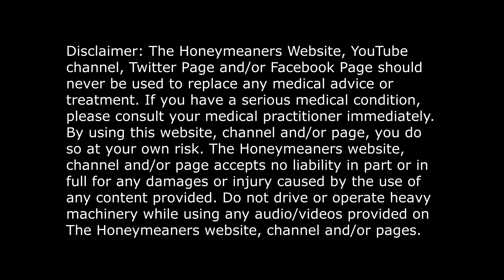Laugh, Learn, and Ask Wilma: Hilarious Sofa, Fish, and Massage Banter!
In this entertaining episode of the panel discussion, Ebony, Ivory, advice columnist Wilma, and the witty producer Reverba engage in a lighthearted yet informative exchange addressing diverse subscriber queries. The comedic banter kicks off with Wilma's sassy response to a viewer seeking advice on sofa sizing, humorously correlating it with the size of one's rump. Reverba chimes in, amplifying the hilarity by suggesting the sofa is even more substantial than Wilma claims. The laughter continues as a another seeks fishing guidance, only to be met with Wilma's playful rebuke about common lakes and common fish. The trio wraps up with another female viewer inquiring about massage costs, prompting Wilma to share her pricing with a cheeky twist. Reverba adds a touch of credibility by referencing positive reviews. Ivory leaves viewers with a nugget of wisdom, encouraging questions for "Ask Wilma" and promoting engagement through likes, subscriptions, and a reminder to treat one's body as a temple.